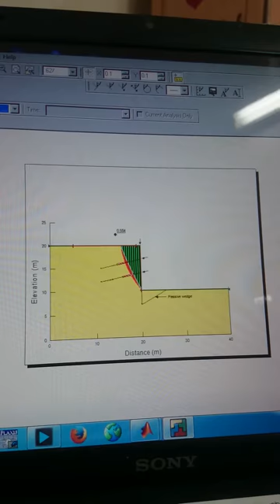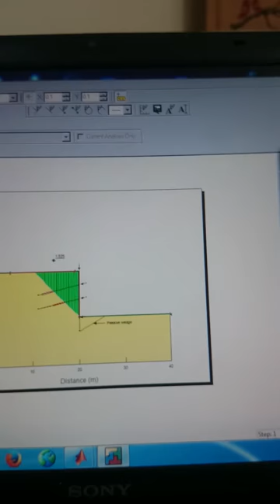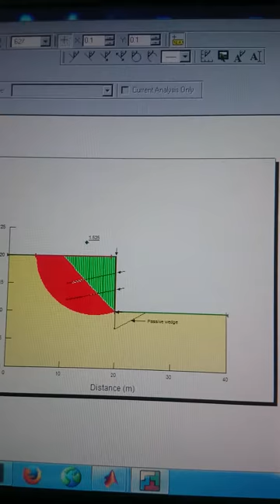برنامه ژیواستودیو (سد خاکی) منوی شیروانی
Geostudio soil dam,slope